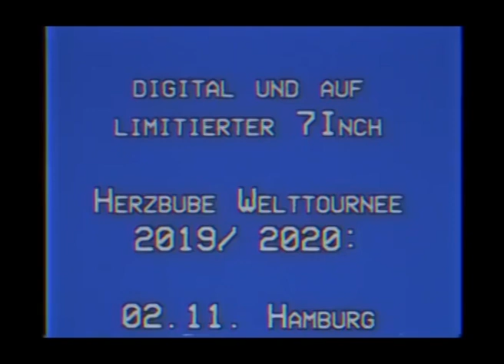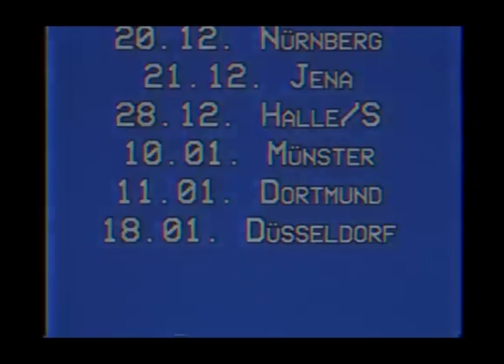Morlock Dilemma - Der Himmel kann nicht warten ( NaseamBeatrmx )